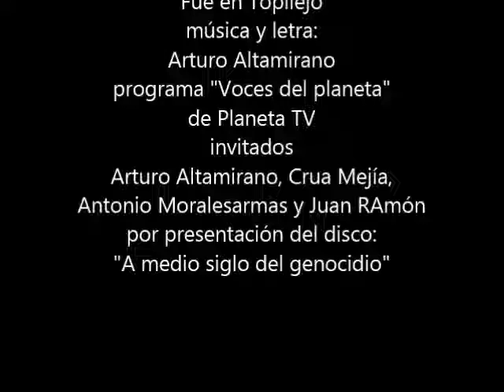Fue en Topilejo Arturo Altamirano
Pues, es la primera vez que subo esta canción, donde narro el accidente del 3 de septiembre de 1968. Gracias al mismo -Topilejo- tuvo una importante participación en el movimiento estudiantil de hace cincuenta años. Cruz Mejía dice que es un corrido pues opina que este, ha evolucionado y no es necesario que tenga el saludo, se pida permiso, tenga una moraleja, etc. Tal vez tenga razón y es bonito saber que como en el corrido original (no la basura que se escucha en los medios), es un hecho verídico y cumpla con el cometido de informar. Debo mencionar que gracias a los estudiantes de entonces, en Topilejo tenemos un Centro de Salud, un Hospital Materno-infantil, un rastro -aunque ya no funciona como tal., se remodeló la subdelegación, etc. Quiero mencionar también el nombre de "del Rivero" que menciono en mi canción, y que según Antonio Vera Martínez, fue quien manejó el camión que daba servicio al pueblo para llevarlos a Xochimilco. También se dice, que fue él quien dio el famoso grito donde se incluyeron los nombres de Jaramillo y Zapata, junto al de los héroes independentistas. Su nombre era José del Rivero.